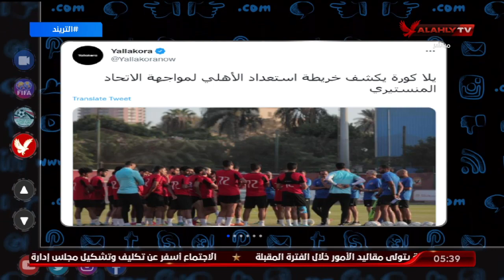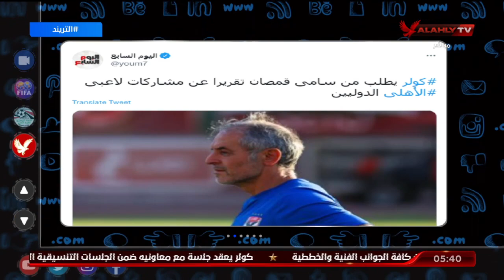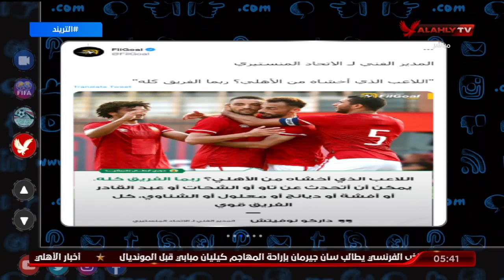تريند الأهلي .. أمير هشام يستعرض أهم أخبار الأهلي في الصحف والمواقع وعلى منصات التواصل الاجتماعي